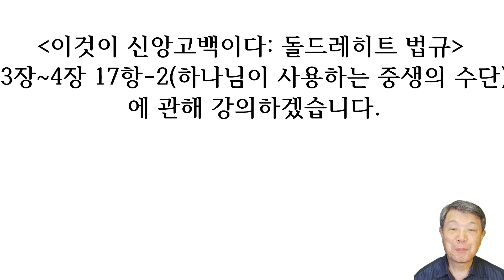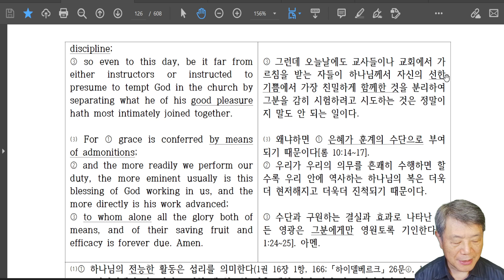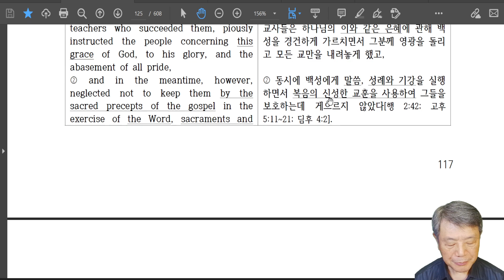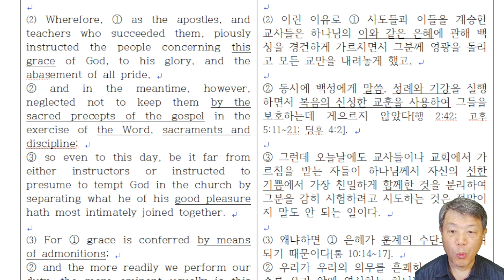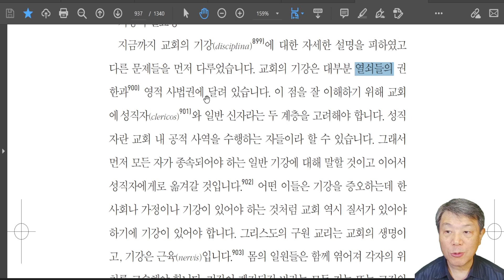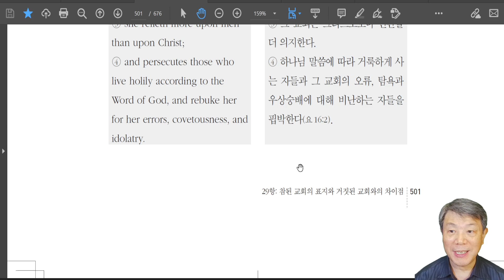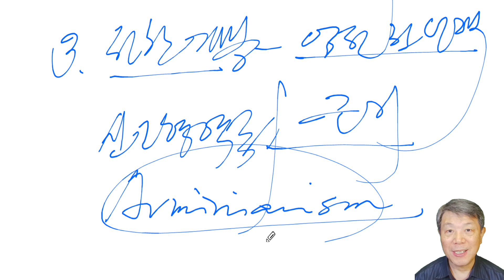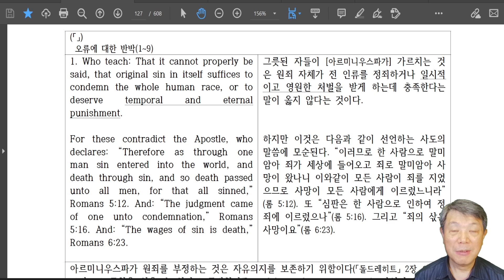이것이 신앙고백이다 돌드레히트 법규 3장~4장 17항-2(하나님이 사용하는 중생의 수단) - 라은성교수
00:00 분석
03:50 사도적 계승권
14:44 열쇠의 권한: 복음 선포와 기강
22:10 참된 교회와 거짓된 교회
25:42 선한 기쁨
30:07 영광

특히 9개의 지방 노회에서 각각 네 명의 목회자와 두 명의 장로가 참석했는데 대부분 항의파 ( Remonstrant )를 반대하는 자였다. 항의파 ( 항론파 )는 소수였다. 5명의 신학자는 대학교에서 파송됐는데 레이던에서 요하네스 폴란더(Johannes Polyander, 1568~1646)와 안토니우스 틸스루스(Antonius Thysius the Elder, 1565~1640), 프라네커(Franeker)에서 시브란두스 루베르투스(Sibrandus Lubbertus, 1555~1625), 프란치스쿠스 고마루스(Franciscus Gomarus, 1563~1641)와 안토니우스 발라에두스(Antonius Walaeus, 1573~1639) 등이다.
흔히들 도르트신조 , 도르트신경 이라 말하는데 그릇된 해석이라 여긴다. 신조가 아니라 법규 또는 교회법 이기 때문이다.